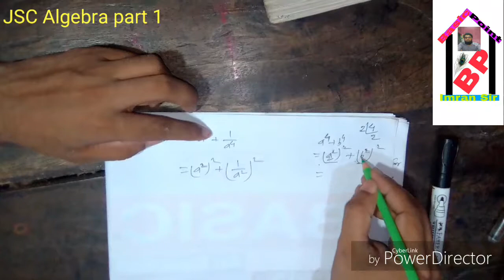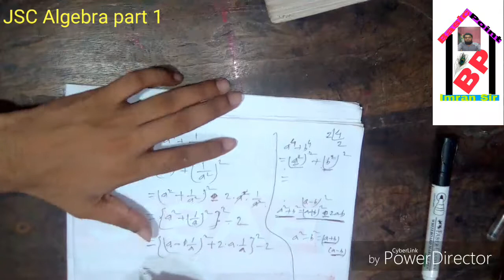বীজগণিত ,৮ম শ্রেণীর বীজগণিত পার্ট ১, JSC Algebra part 1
আসসালামুয়ালাইকুম। আমার নতুন YouTube channel টিতে আপনাদের সবাইকে স্বাগতম। আমার চ্যানেলের নাম হচ্ছে Basic Point । এটি একটি শিক্ষামূলক চ্যানেল।
এখানে আমি ৫ ম - ১০ ম শ্রেণীর গণিত সমস্যার সমাধান করে থাকি।